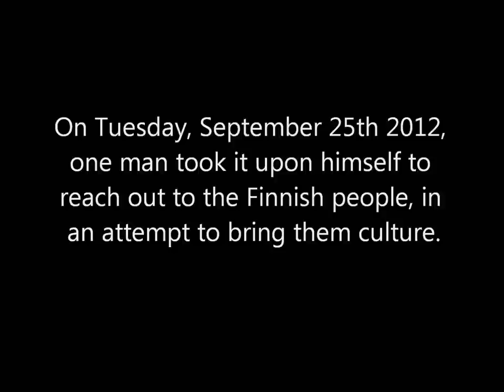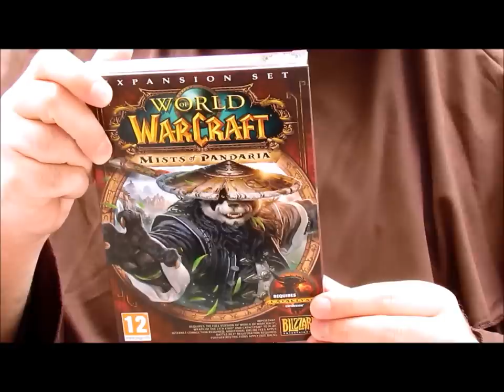The Quest of the Lonely Finnish Monk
On Tuesday, September 25th 2012, one man took it upon himself to reach out to the Finnish people, in an attempt to bring them culture.

For his mission the man chose to connect to the Finns with the finest culture available.

We followed this missionary of culture, as he visited the native Finns in their coastal village of Turku, to document this operation.

We call this documentary "The Quest of the Lonely Finnish Monk."

The Lonely Finnish Monk: Sammy Åbonde (you can find more WoW-related antics, like on this channel)
And if you still just can´t get enough of fat nerds, you can listen to him go batshit (mostly in Swedish) on his awfully sporadic (and delightfully psychotic) humor show Arkivet